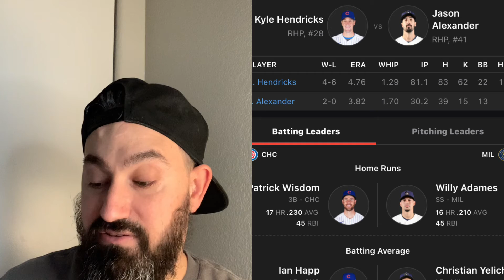Milwaukee Brewers VS Chicago Cubs 7/5/22 MLB Sports betting Info & Picks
Milwaukee Brewers VS Chicago Cubs a battle of NL Central division rivals. The home team has won the last three games and the Brewers are 6–4 and the last 10 games against the Cubs. There have been four 1 run games in their past 10 meetings.￼￼

I post free daily sports betting information & my picks. I get all of my sports betting lines from the Las Vegas Sports Books. I cover MLB, NBA, NFL , NHL & NCAA FOOTBALL & BASKETBALL. thank you for watching my daily sports betting & information podcast. i give you the stats to make the most educated sports bet that you can, with the betting lines straight from the las vegas sports books. the picks are my own based off of the stats , the pitchers and the head to head team matchups. all of my content is free . thank you for watching ! as always please bet responsibly!